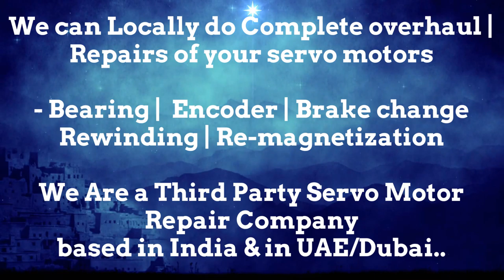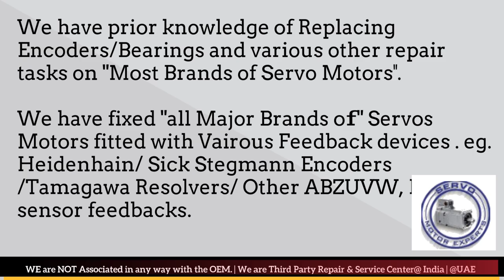Bauer Motor Distributor Service Center Dealer in Stock buy Dubai stock Encoder Resolver